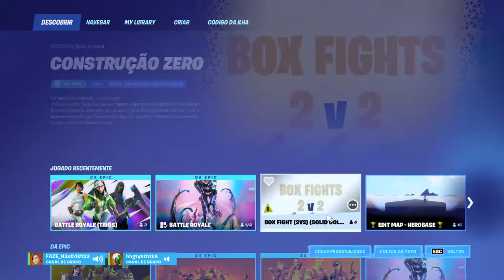Transmissão ao vivo do PS4 de Liquid_suetamBR